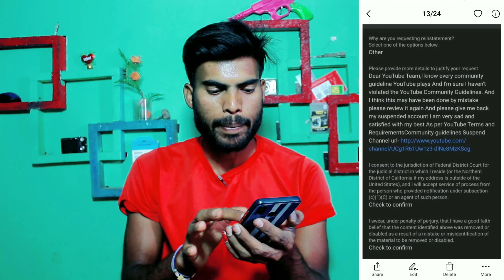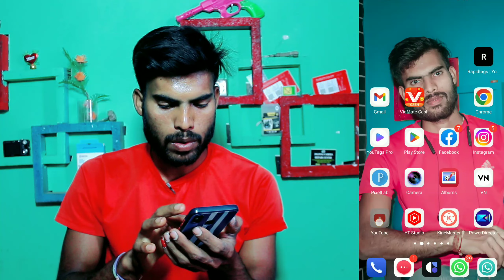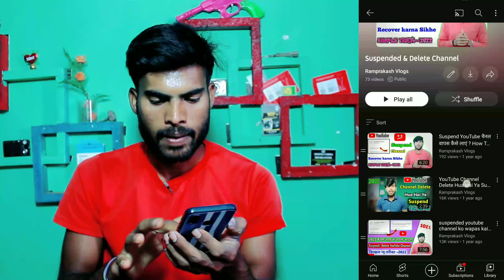YouTube Channel Suspend Ho Gaya Kya Kare,? suspended और डिलीट चैनल 2 मिनट में वापस